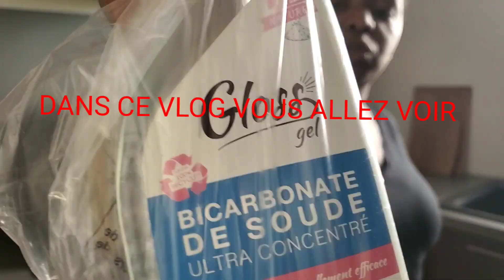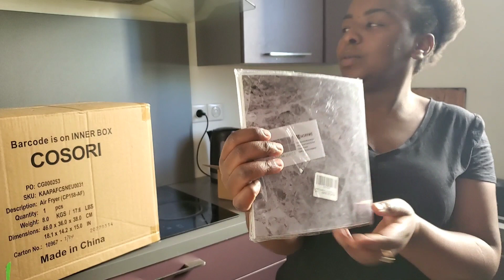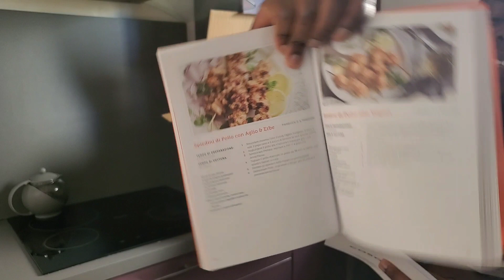\\✨️NEW Vlog//JE COMMANDE SUR 👌 AMAZON 2023: Menage salle de bain🎆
vlogdeballage commande sur amazon 2022.Dans ce vlog venez m'accompagner au quotidien vlog deballage commande sur amazon 2022